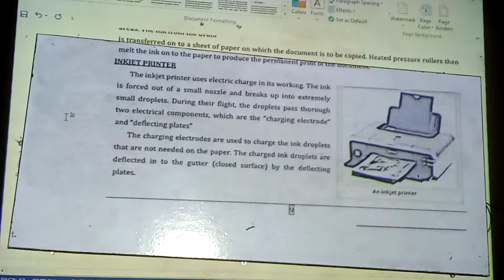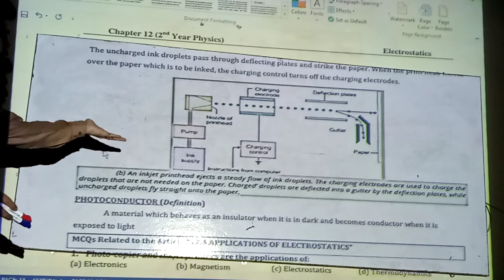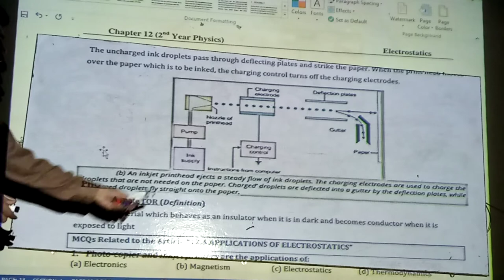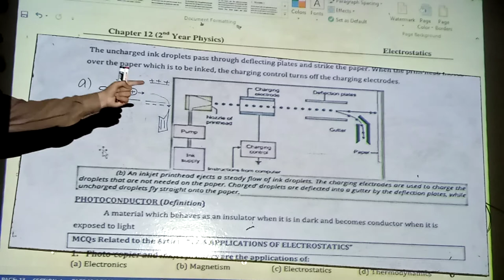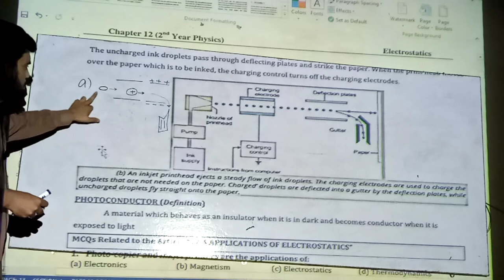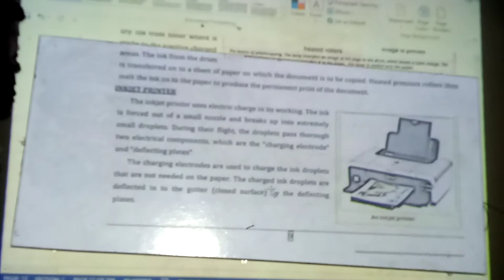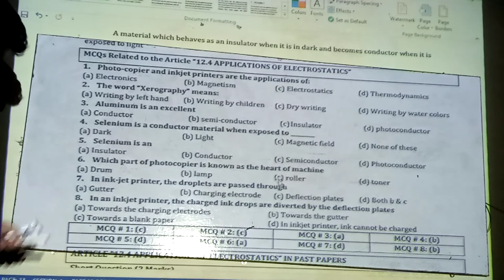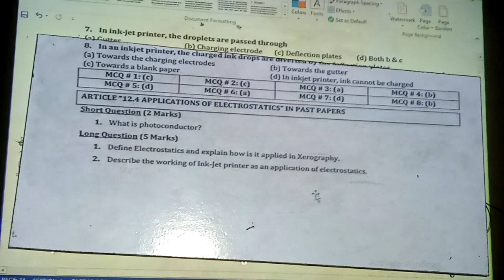Lecture#6 Inkjet printer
2nd year physics